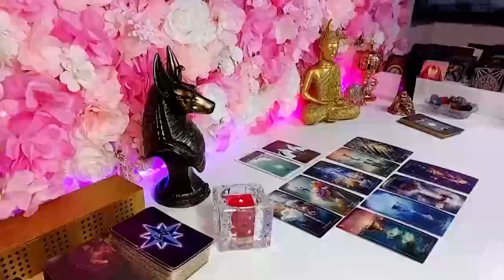SCORPIO, YOU ARE FACING A SERIOUS PROBLEM!! ️ SOMEONE CONFESSES THIS SECRET...🔮 2024 TAROT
Scorpio Love
Scorpio 2024
Scorpio today
Scorpio February